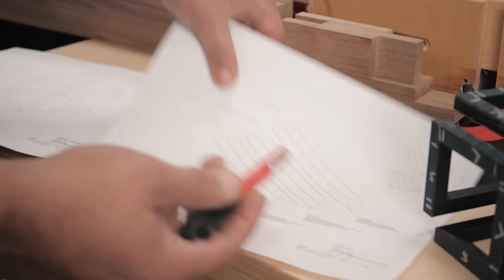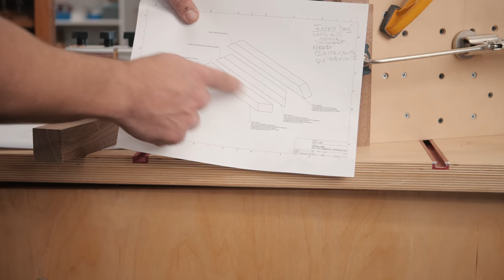Infinity Cube Table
*Support What We Do at The Katz-Moses Store* kmtools.com
This week’s woodworking project is the Infinity Cube. I found a really cool way to cut the bridal joints without having to resent my equipment. Using only MDF and minimal measuring, this can cut repeatable bridal joints over and over with ease.  I really can’t wait to see what you create!  Let me know what you’d like to see next. Cheers!
*Check out OUR BRAND NEW STORE for tons of great Tools and Support the Katz-Moses Woodworkers with Disabilities Fund*: KMTools.com
Tools I love:
Dewalt Planer Package
BLEM Combination Squares (high accuracy and value at a fraction of the price due to cosmetic scratch)
Dewalt Trim Router
Dewalt Full Size Router Kit
Dewalt Planer
Bosch 1.25 HP Colt Router
Bosch Edge Guide
Bosch Bushings Set
Centering Cone
*MY CNC MACHINES* (I highly recommend both)
Camera Gear:
Lumix GH5-s and main lens
30mm Macro Lens
15mm Lens
50mm Lens I use for product shots
Lav Microphone
2nd CAMERA Canon 70d
24MM Wide Angle/Macro Lens
50MM f/1.8 for those tight shots
10-18mm Lens for the wide shots

MB01UPHIXWOBRZ2